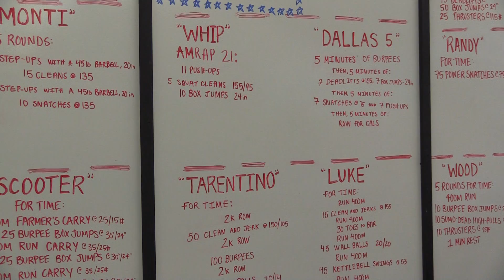24 Heroes in 24 Hours 2018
Over this Memorial Day weekend, Pennant Crossfit held their annual 24 Heroes in 24 Hours event to raise money for Veterans Inc and honor the people who served our country.